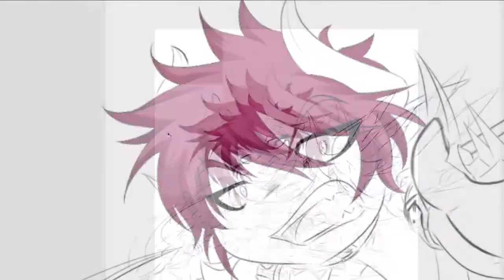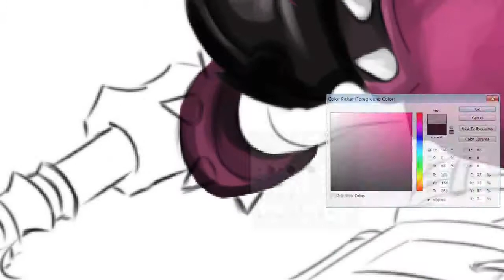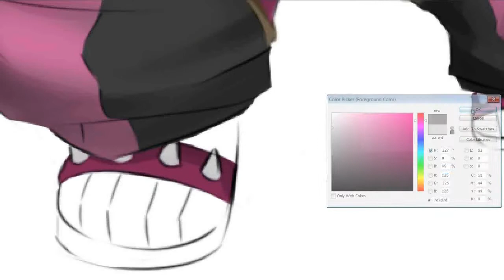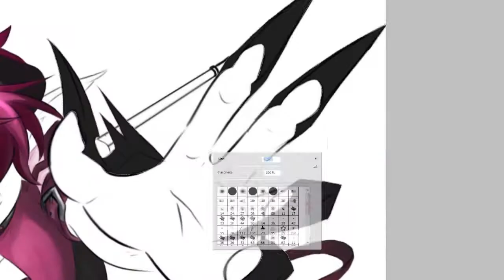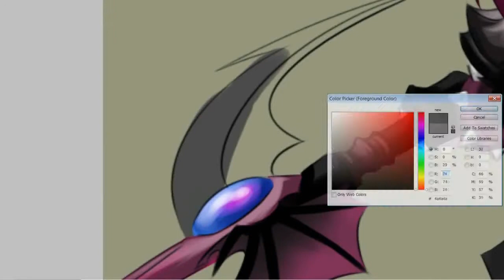Dio (Grand Chase) Speed Painting